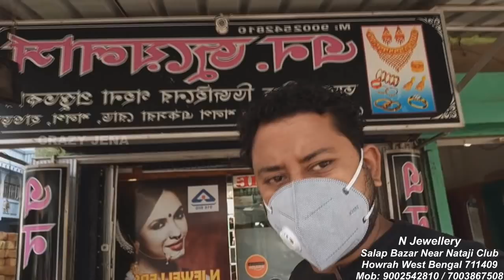Gold Sankha Pola/Finger Ring/Earring Collection With Price And Weight || Light Weight Gold Jewellery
Hello Friends,
In this video I am going to show you some light weight gold sankha pola / finger ring and earring collection with price and weight..

N Jewellers
Salap Bazar Near Netaji Club
Howrah -711409

Gold Chain For Men || Latest Gold Chain Design With Price And Weight || Daily Wear Gold Chain